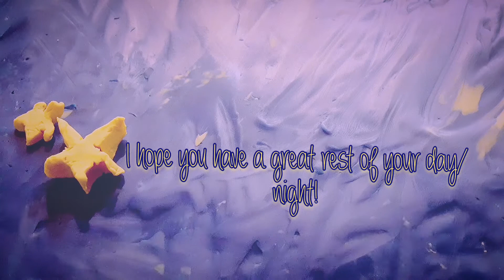Shooting Star l